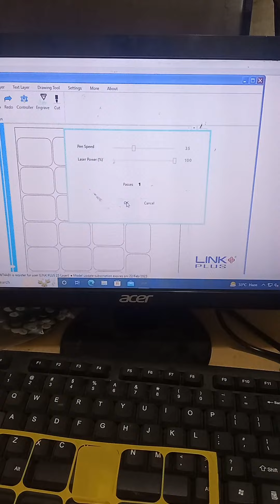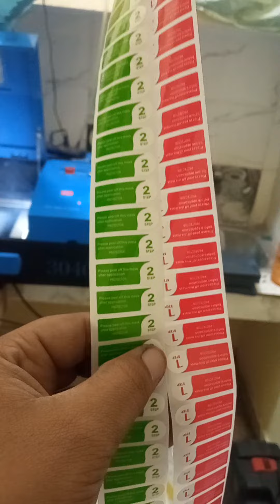Screen Guard Making Machine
Aap apne Ghar p screen guard bana sakte hai es machine se mene ye machine 6 manth pahle Li hai or es se ab par months 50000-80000 taak kama leta hu. es machine ko use karna bahut hi aasan hai.